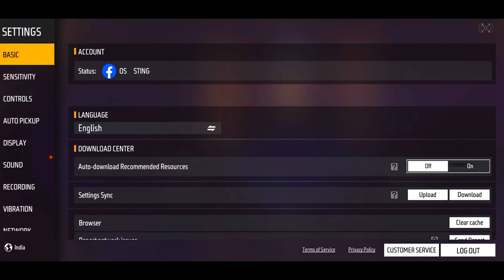REDMI NOTE 11 🎁📲 SETTINGS ⚙️ HUD + SENSI + DPI [ FREE FIRE HIGHLIGHTS ]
🎮 Mobile Spec ❤
Device  :-

redmi note 11 free fire setting
redmi note 11 ff
dpi xiaomi redmi note 11
configuración para xiaomi note 11 free fire
configuration para xiaomi redmi note 11
dpi redmi note 11 free fire
dpi redmi note 11 pro
free fire redmi note 11 setting
redmi note 11 free fire configuration
redmi note 11 free fire headshot setting
redmi note 11 free fire test high graphics
redmi note 11 free fire highlights
configuración para redmi note 11 free fire nueva actualizacion
sensibilidad para xiaomi redmi note 11 free fire nueva actualización
redmi note 11 vale a pena para jogar free fire
redmi note 11 hassasiyet ayarları free fire
redmi note 11 pro free fire hassasiyet ayarları
configuración redmi note 11 free fire nueva actualización
best sensitivity for free fire redmi note 11 pro
sensibilidad para xiaomi redmi note 11 free fire sin dpi
configuracion de xiaomi redmi note 11 free fire
sensibilidade free fire redmi note 11 sem dpi